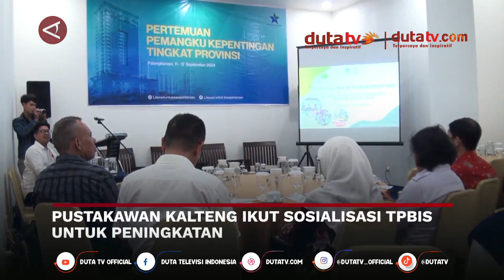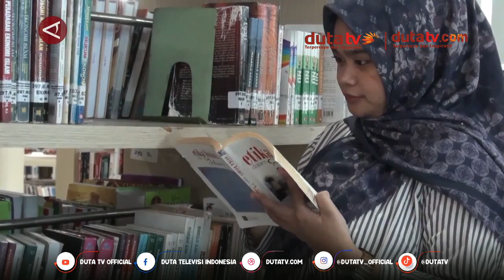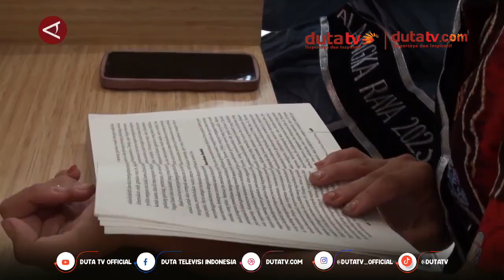Pustakawan Kalteng Ikut Sosialisasi TPBIS Untuk Petingkatan Layanan 1 | Berita Terkini